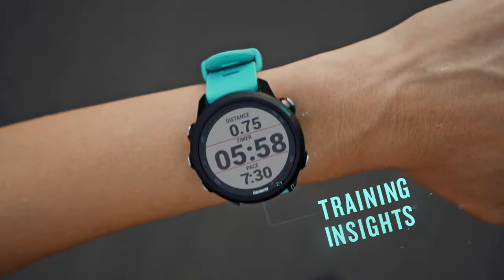Garmin Forerunner 245 Music: You Run, It Thinks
To learn more about Forerunner® running watches look You do the running. Forerunner 245 Music does the thinking. This GPS smartwatch doesn’t just tell you where you ran. It tracks your stats, crunches the numbers, and gets to know all about your performance, your running form, your training history and even your goals. All you need to focus on is putting one foot in front of the other.
•  Evaluates your current training status to indicate if you’re undertraining or overdoing it; offers additional performance monitoring features
•   Get free adaptive training plans from Garmin Coach, or create your own custom workouts on our Garmin Connect™ online fitness community
•   Provides advanced running dynamics, including ground contact time balance, stride length, vertical ratio and more
•   Safety and tracking features, such as built-in incident detection, make it easy to share your
location
•   Customize with free watch faces, apps and more from our Connect IQ store
•   Battery life: up to 7 days in smartwatch mode; up to 24 hours in GPS mode